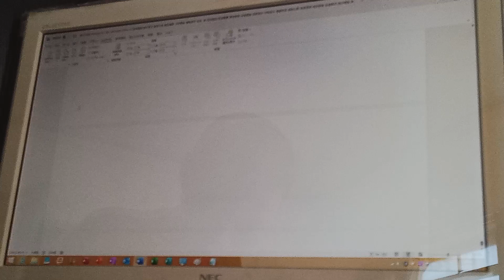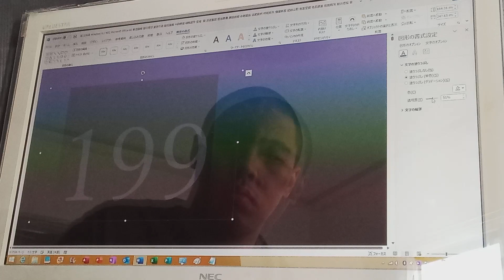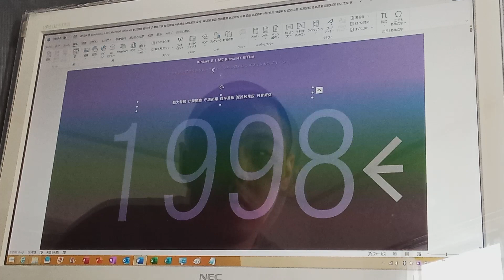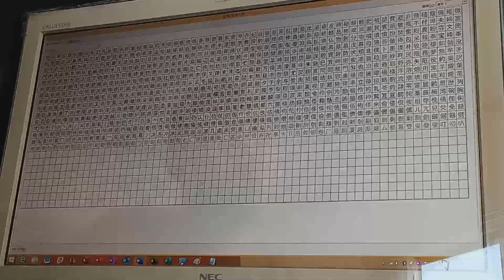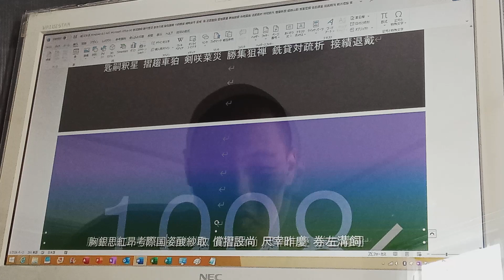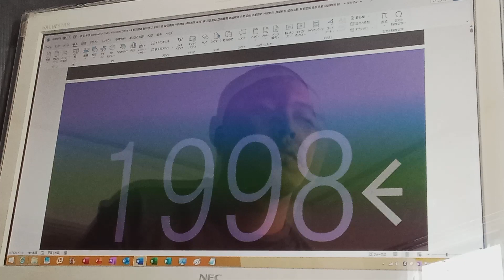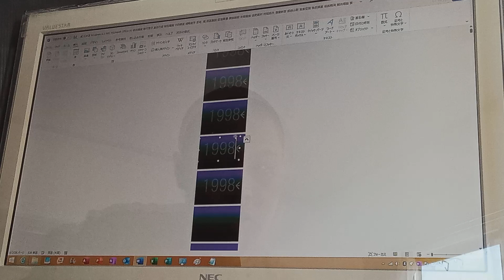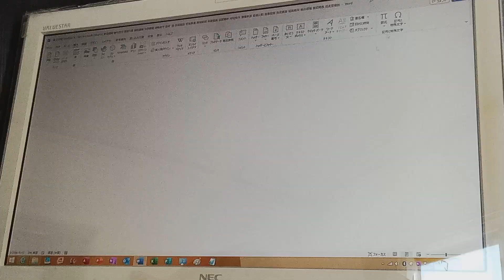NEC Microsoft Office A3 継旅後宛 屋放歩食 (1998, いぎれ過殺がれ羅わざろん何薬) Part 1